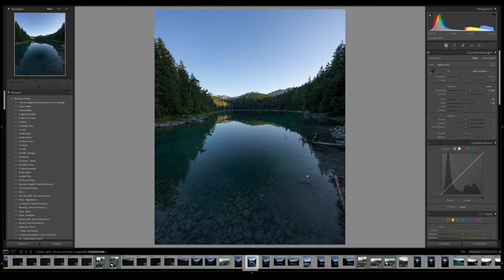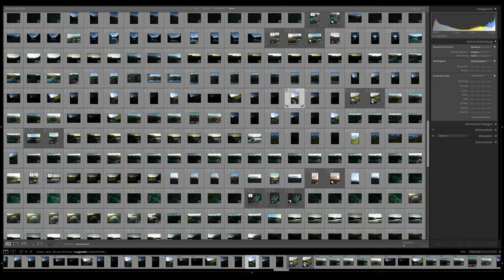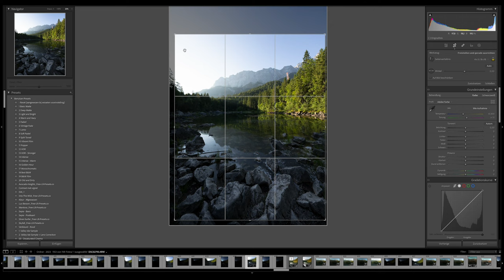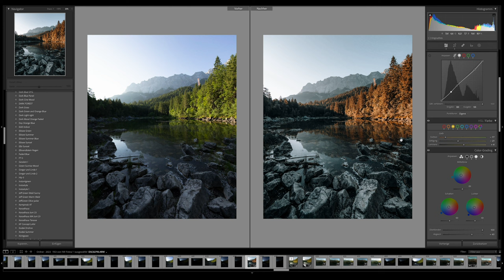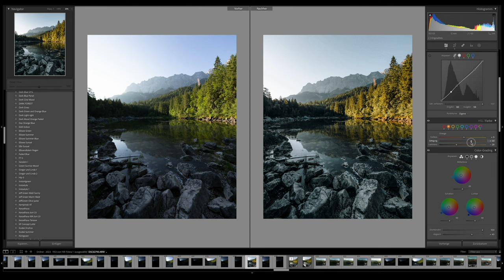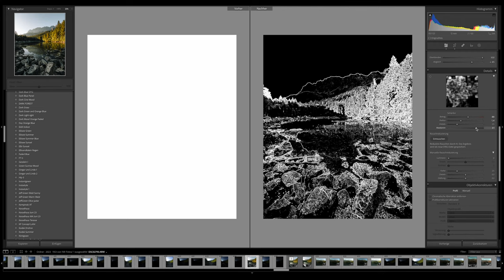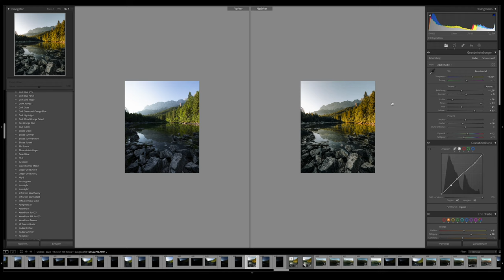MEINE EIBSEE BILDER IN LIGHTROOM [Deutsch] Silvio Oeser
In diesem Video zeige ich dir wie ich meine Eibsee Bilder in Lightroom bearbeite. Schreibt mir gern in die Kommentare welchen Workflow ihr habt :)

Viele spaß!

Kameras:

Sony A7IV

Canon EOS R5:

Objektive:
12-24mm

Sony 50mm f1.8:

Canon 50mm RF f1.8

SD-Karten Case

Mein Equipment:

SSD Festplatte:

Schutzglas Folie:

UV Filter:

LG Monitor

Audio Interface

USB - HUB

Sony a7II

Sony a7RII

Nikon Z6

INSTAGRAM

(Werbung)